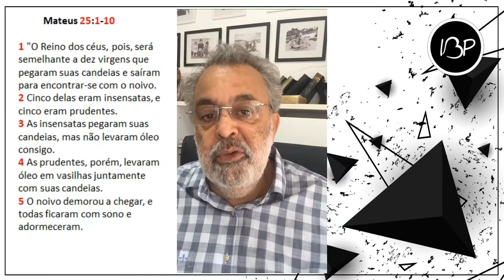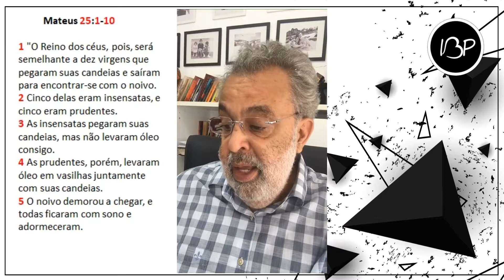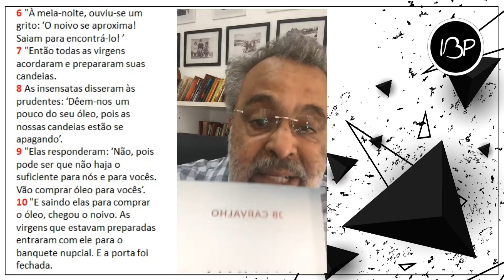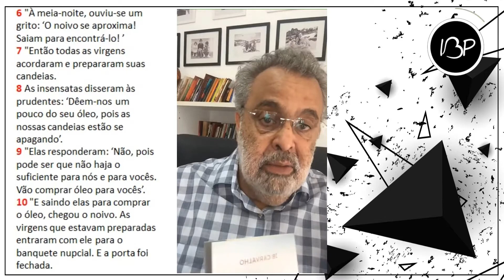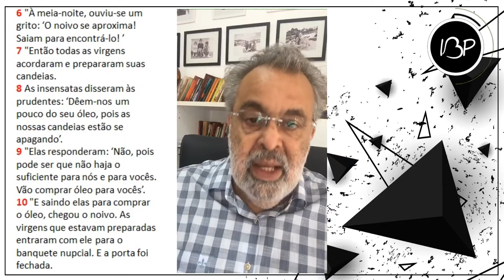Sala de Oração | Sexta Feira dia 29/10/21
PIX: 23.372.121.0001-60